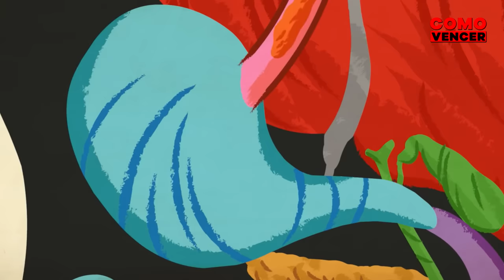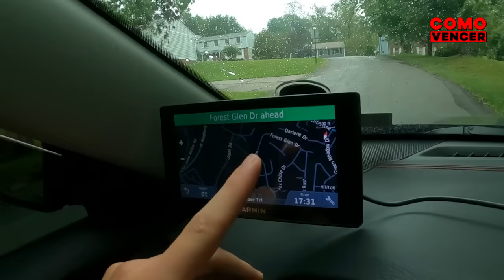COMO VENCER: THE SAND (LA ARENA ASESINA)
Imagínate que empieza el verano, vas a la playa y lo celebras con tus amigos. Sin embargo, cuando despiertas, descubres que si tocas la arena un monstruo acabará contigo, y si quieres sobrevivir, tendrás que salir de allí cuando antes.  ¿Tú, crees que lo conseguirías? En este vídeo te voy a mostrar que no deberías hacer, que deberías hacer y como vencer a la playa mortal en The Sand, La Arena Asesina.